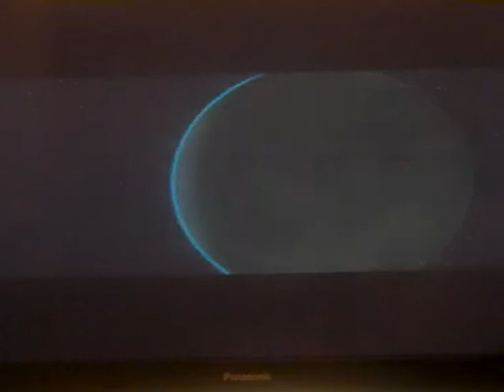Star Wars Episode 1 Racer Dreamcast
Surprisingly solid racer, despite being associated with George Lucas's Star Wars licence.